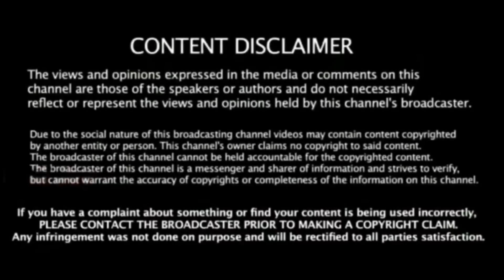விஜய் ஆண்டனி மகள் மரணத்திற்கு காரணம் இதுதான்? வெளியான அதிர்ச்சி தகவல்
Vijay Antony Daughter death news explanation